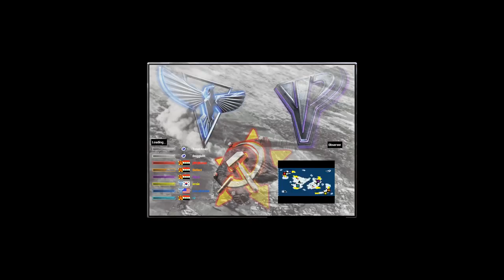Red Alert 2 & Yuri's Revenge - Cliffs Of Madness Rebirth V5.0 - Map by Ndesguise